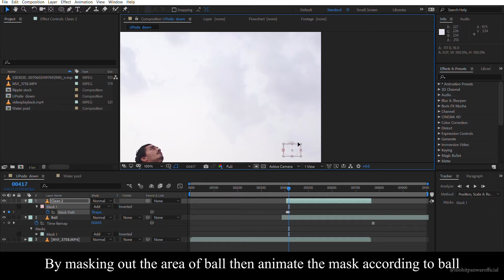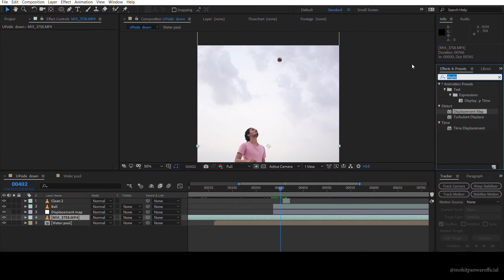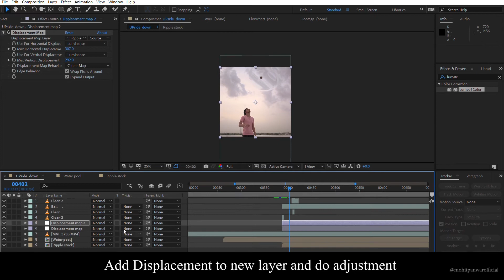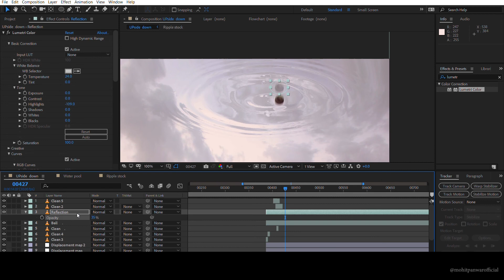How My Ball Stuck in Sky Water Illusion Effect| After Effects VFX Tutorial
Tutorial of Upside down water effect Illusion on sky

Overview
1. First you have to film playing
2. Using the background, I hide the ball after it bounced.
   Then I freeze and animate the ball where I will add the water.
3. I Used the stock footage video of the pool (upside down)
4. I used the pool video as a displacement map for the other one.
   It help me to add water effect according to brightness.
5. Using the same technique, of displacament map I add some
   ripple effect where the ball hits.Using stock footage of ripple drop.
6. Add reflection of ball by duplicating the same layer.
7. Fixed some errors like reflection of extra ball in frame..

Is there anything else you’d like to know?

My Gear

My camera

Video Lights

Studio Lights

Chroma Background